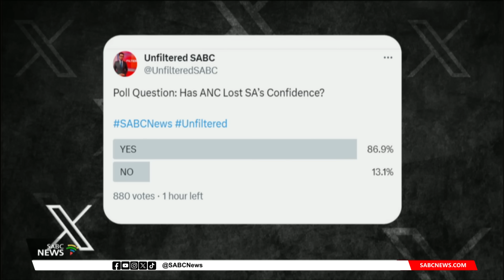Unfiltered | Fikile Mbalula on Jacob Zuma, 2024 elections, Unemployment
In its 112-year legacy, the ANC has established the January 8th statement, a tradition since 1972, as a pivotal moment where the national executive committee outlines the roadmap ahead.

Originally delivered by Oliver Tambo, with a focus on nation-building at the time, the ANC now finds itself struggling to uphold these principles and failing to recapture the movement's past glories amid contemporary challenges.

Good Evening, welcome to Unfiltered, IM Sizwe Mpofu-Walsh.

As South Africa inches closer to the 2024 elections, pressing issues such as unemployment, load shedding, and crime persist, while internal party conflicts simmer.

As President Ramaphosa prepares his address, the critical question remains: can South Africans entrust the ANC with another five years of power amidst lingering citizen expectations and a struggling national agenda?

To answer some of these questions we have the Secretary General of the ANC, FIkile Mbalula.